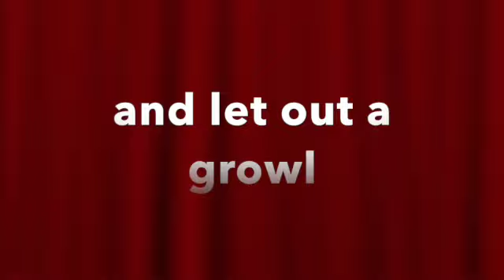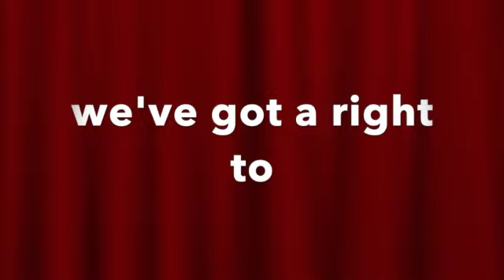This is Our Night to Howl! Final mix